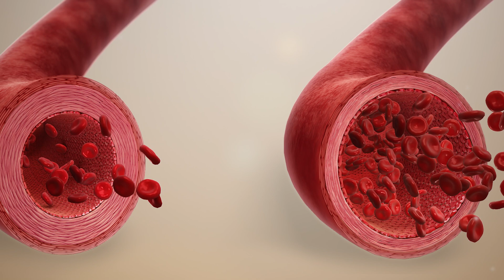تاثیر سیگار های الکترونیکی بر سلامت دهان و دندان چیست؟ - ویپ و پاد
سیگار های الکترونیک که اخیرا بسیار استفاده میشوند چه تاثیراتی بر سلامت دندان های ما  دارند؟ ایا ویپ ها میتوانند باعث پوسیدگی بیشتر دندان های ما بشوند؟ آیا پاد سیستم ها میتوانند رشد باکتری های مخرب را بیشتر کنند؟ ایا سیگار های الکترونیک میتوانند مثل تنباکو باعث تغییر رنگ دندان ها بشوند؟ سلامت دهان و دندان ها بسیار برای ما مهم است چون هم تاثیرات زیبایی دارد و هزینه درمان آن ها بسیار بالا میباشد.اما ایا ویپ میتواند باعث حساس شدن دندان های ما به مواد سرد و گرم شود؟ پاسخ همه ی این سوالات در ویدیو موجود میباشد.
پس حتما برای دوستان هم بفرستید
لینک ویدیو های مرتبط
لینک اینستاگرام برای ارتباط بیشتر
00:00 مقدمه
00:24 اخطار بزرگ
00:52 تاثیرات مستقیم
01:06 تاثیر بر رنگ دندان
01:55 تاثیر بر باکتری های دهان
02:42 تاثیر بر مینای دندان
03:18 تاثیرات غیر مستقیم
03:27 تاثیرات نیکوتین
04:06 تاثیر بر بزاغ
05:24 تاثیر بر تومور ها
06:03 تاثیرات انفجاری
06:53 نکات پایانی
What are the effects of electronic cigarettes, which are used a lot recently, on the health of our teeth? Can vapes cause more tooth decay? Can anti-systems increase the growth of harmful bacteria? Can electronic cigarettes change the color of teeth like tobacco? The health of our mouth and teeth is very important to us because it has beautiful effects and the cost of their treatment is very high. But can vape make our teeth sensitive to hot and cold substances? The answer to all these questions is available in the video.